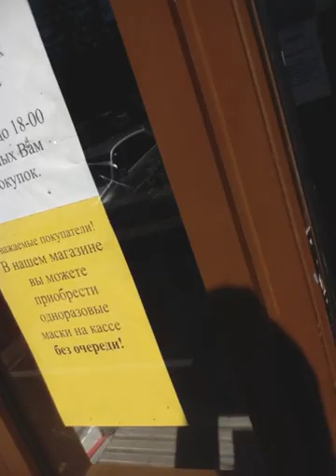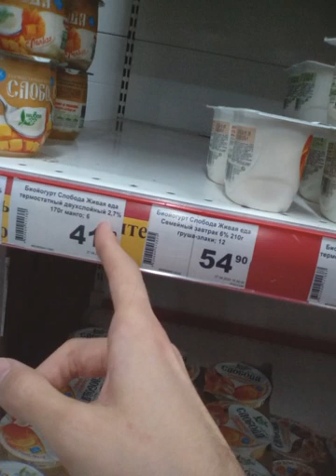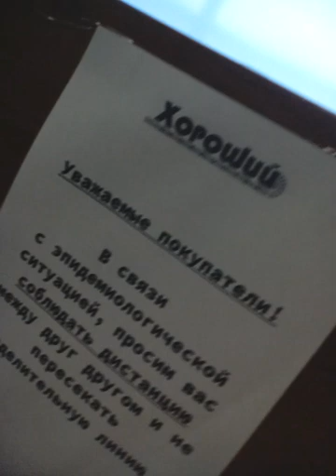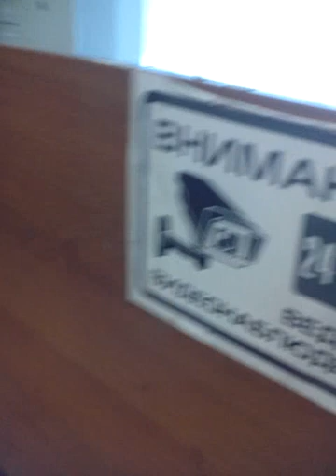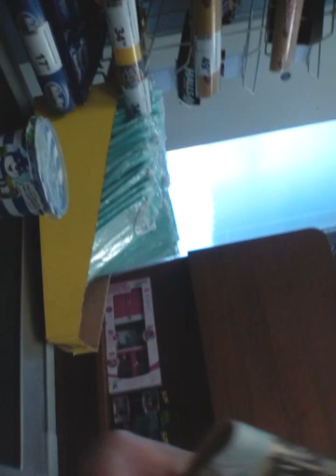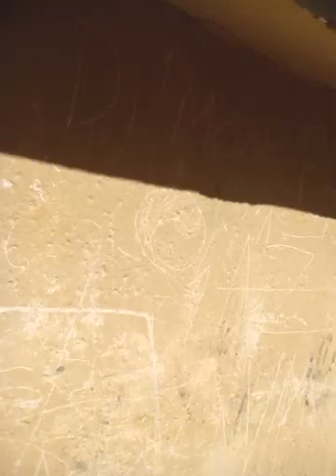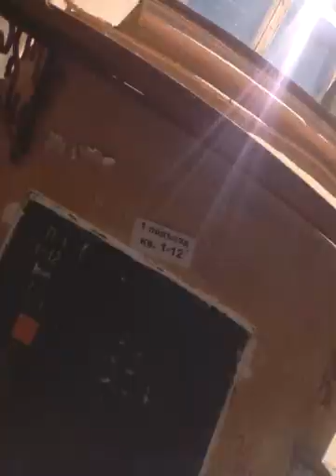Im drawing for YOU BRO, I dont drink and smoke, im alone real life in Russia